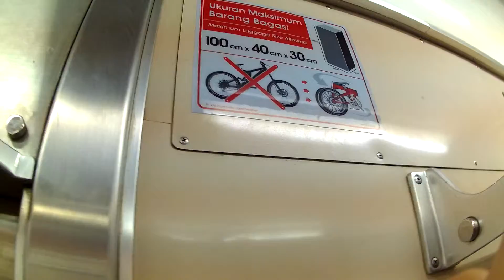Kereta Api KRL Commuterline JABODETABEK, Suasana baru Kereta Api indonesia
Sekarang Kereta Ekonomi udah bersih dan murah

I am traveller and sometimes I take video based on what happened and I present for beloved viewer and audience, for public consumptions.